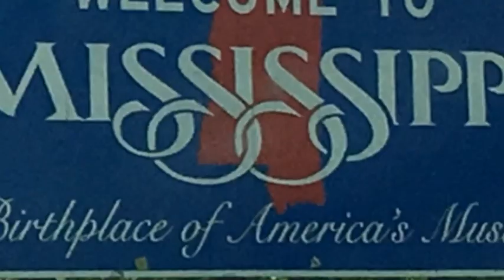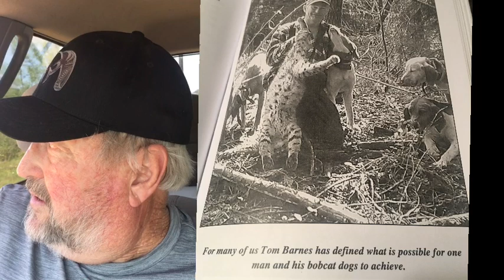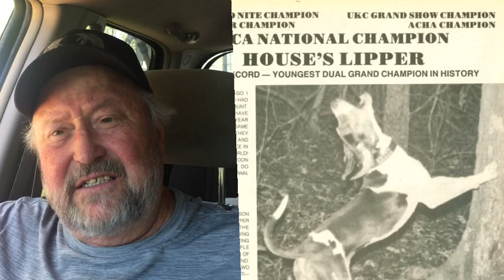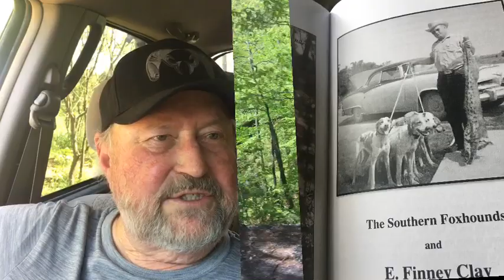Walker Fox Hound Bobcat Hunting Master: Mississippi Texas Arkansas Louisiana, Georgia, Florida, AL,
I first talked to Harold Parker when I lived in Oregon in the 1980’s. He was looking for West Coast Bobcat Dogs. He bought at least three that I know of, and one of them was from me. He has bought dogs from every major bobcat hunting culture that does not depend on snow for their bobcat hunting. He had high power competition coon hound treeing walkers also.  (He also has kept a line of cattle dogs).  Harold Parker knows dogs.  He has tried them all at tremendous cost.  It is an education with extremely high tuition. I don’t know of another man who has paid the extreme price that Harold has paid.  We all can learn from his successes and failures through several decades of bobcat hunting with hounds.